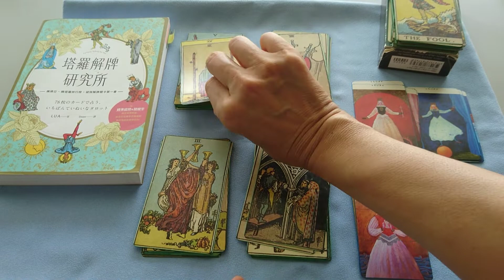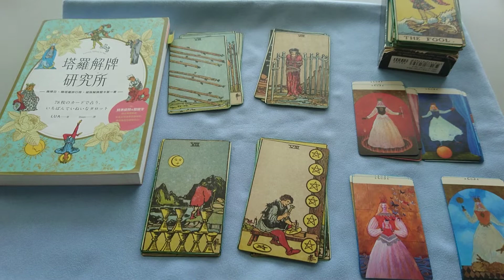✨向偉特塔羅致敬✨ 塔羅新手從零開始 (3) 💖 塔羅基礎 (小牌的簡介) *有字幕喔~*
入門牌: Rider–Waite tarot deck
入門書: 塔羅解牌研究所 / 78枚のカ−ドで占う、いちばんていねいなタロット